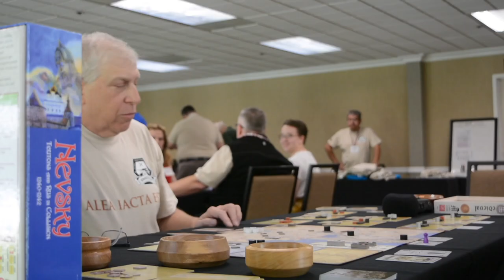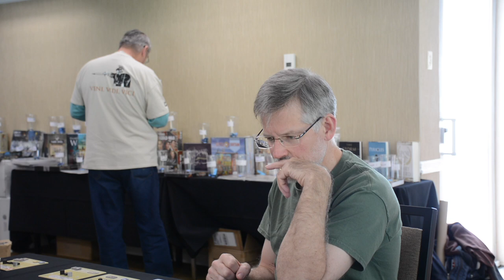Volko Ruhnke vs Mark Herman playing Nevsky @ the San Diego Historical Games Convention November 2019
Volko and Mark somehow end up with the first 2 copies of Nevsky,. One challenges the other to a match and agree to play it out at the San Diego Historical Games Convention in November of 2019.

Take a pass through and identify the VIP Gamers in the back ground.  On no particular order:

Volko Ruhnke
Mark Herman
Ananda Gupta
Mark Simonitch
Morgane Gouyon-Rety
Cole Wehrle
Drew Wehrle
Moe
Ken Tee
and of course Harold Buchanan